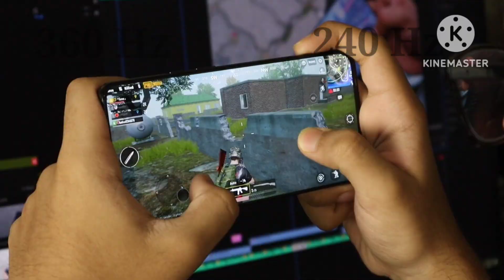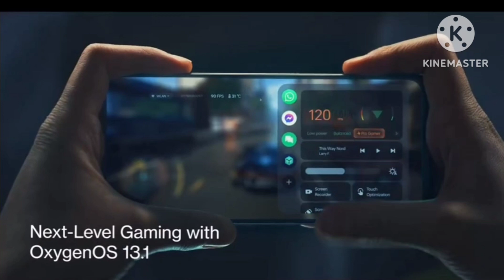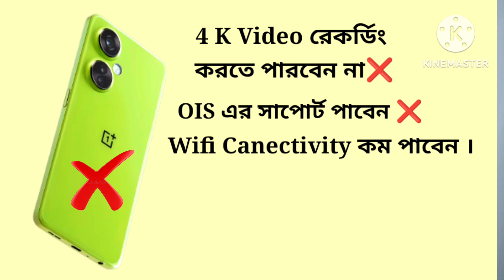Don't buy OnePlus Nord CE 3 Lite 5G ❌ OnePlus Nord CE 3 Lite 5G 🆚 IQOO Z7 5G ||Comparison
Friends, a new smart phone called OnePlus Node CE 3 Lite 5G has arrived in the market. Personally I don't like this phone, so I don't you buy this phone. I have shown in this video a smart phone of IQOO at the same price, this smartphone is much better than the smartphone of One Plus, in this video I have shown the comparison and difference of these two phones. Hope you like the video, please watch the whole video

Any questions on this video-

Address of my mobile shop-
Sandip Bhandar and Mobile
Unai to Chekati road
Kalupur bazar, North 24 pgs.
every day open..